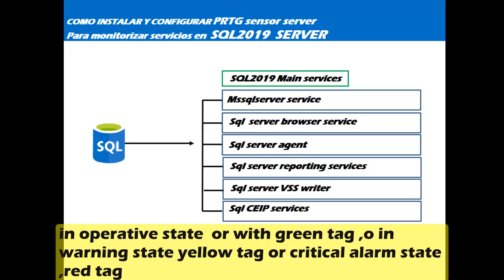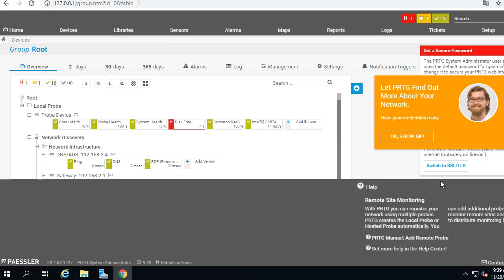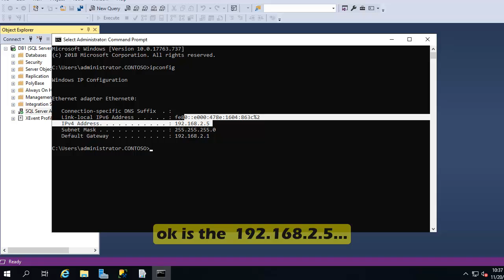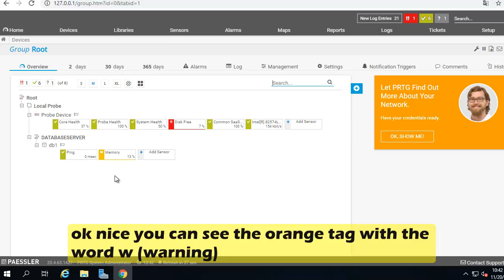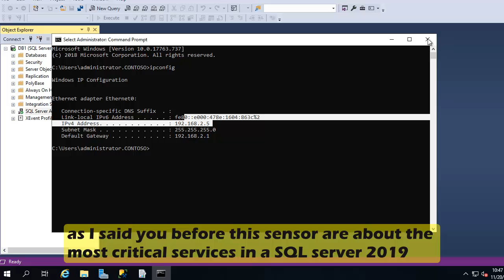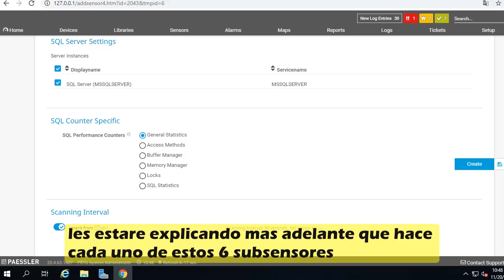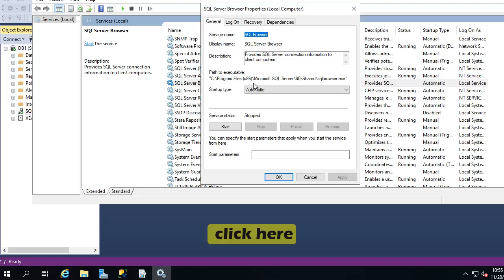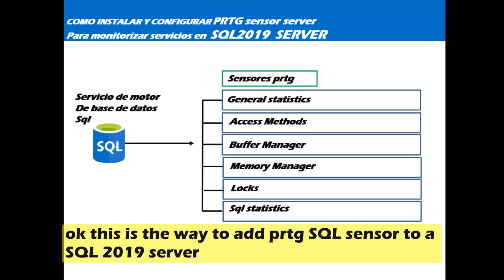📟 how to set prtg sensor to monitoring services on SQL 2019 server